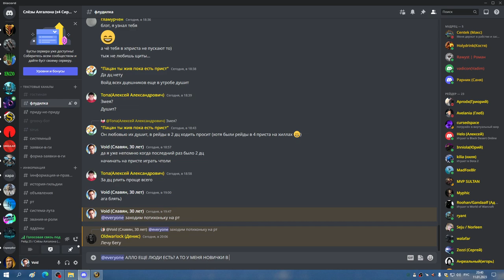1я часть ЛИЧ 25гер БДК 11 01 23